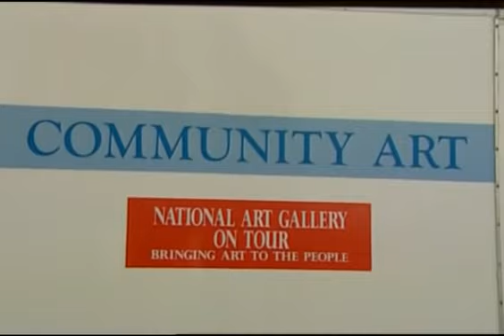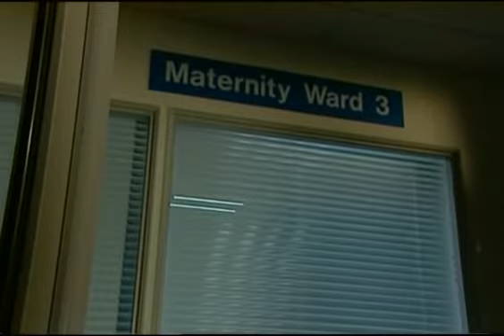Chewin' the Fat season 1 episode 2